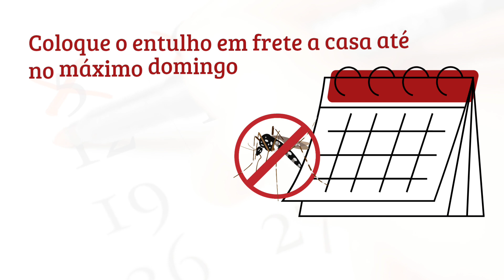Roncador Limpa e Segura No Combate a Dengue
Lembre-se, o prazo é curto! Até o máximo de domingo, dia 12 de novembro, coloque seu entulho na frente de sua residência. Após a coleta não coloque mais entulhos (passível de multa).
Divida seus entulhos em categorias específicas: madeira e móveis, materiais recicláveis e resíduos de construção. Cada tipo em uma pilha! Entulhos misturados não serão coletados.
Unidos, podemos manter Roncador limpa e segura. Participe da nossa campanha e ajude a combater a dengue!